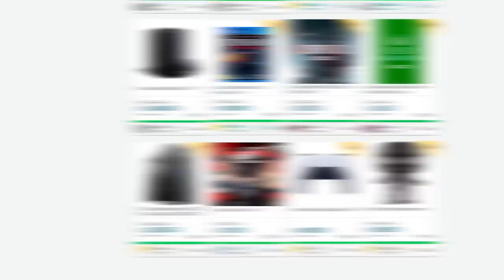EITA! Melhor SEMANA de Jogos PAGOS ficando GRAÇA do ANO! (PC, PS4, XONE)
➤ PSN: hadessama94

00:00 PC
05:36 Consoles PS4 XONE